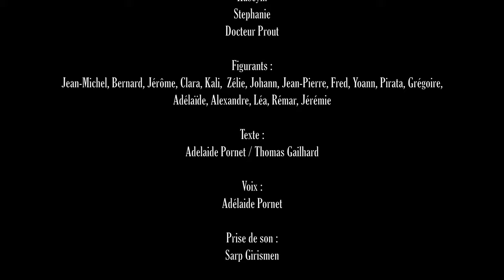Le poivre de Thomas Gailhard